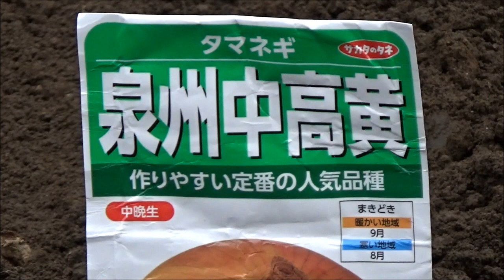タマネギの種蒔き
簡単な蒔き方を野菜栽培の元プロが伝授。